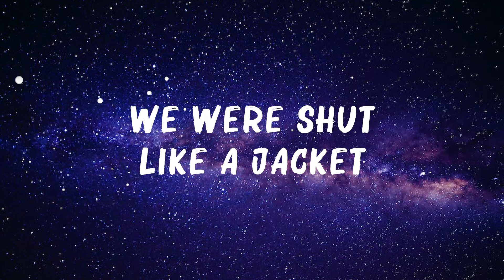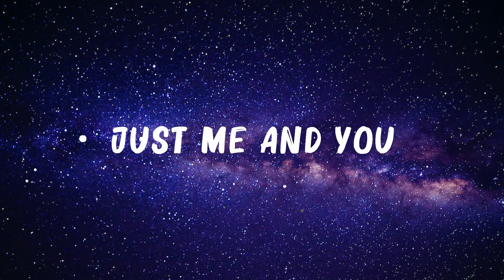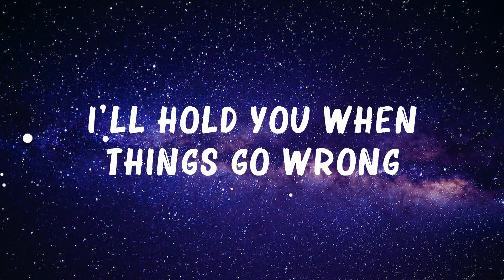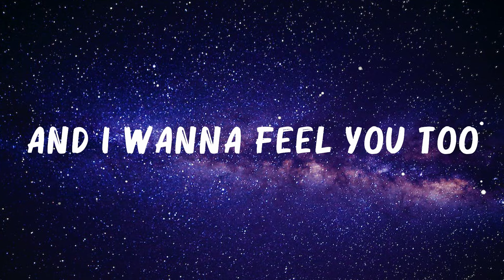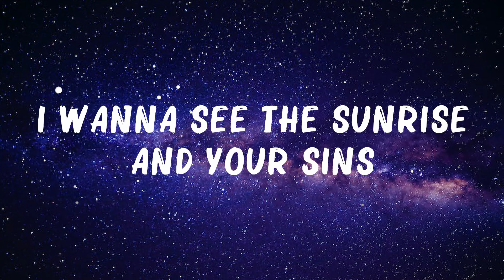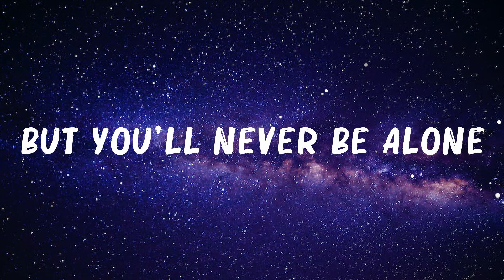ZAYN & Sia - Dusk Till Dawn (Lyrics) || Mix Lyrics